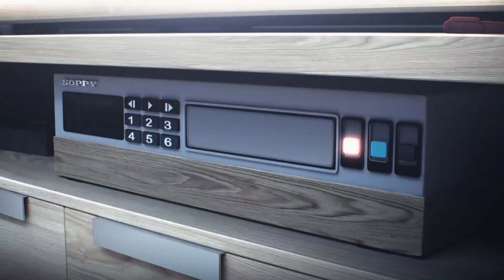Hortlaklar | Gumball Türkçe | Çizgi film | Cartoon Network Türkiye